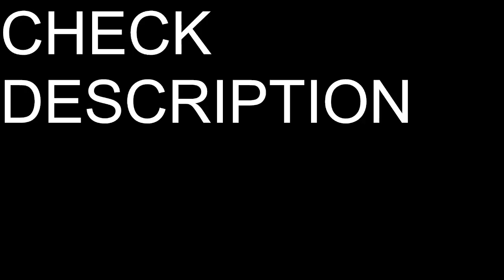Agent`s Minecraft MTR test server discord is open now!